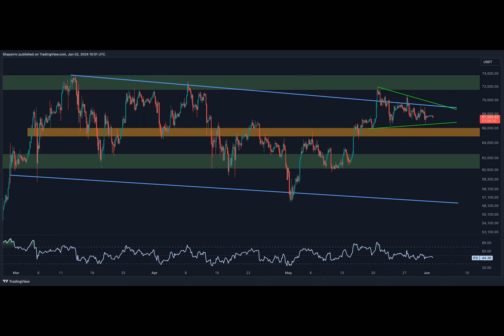Bullish For Bitcoin: This Level Needs to Fall for a New All-Time High (BTC Price Analysis)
Ever wondered what's happening in the world of Bitcoin? Let's dive into its recent price journey. After a thrilling ride towards $71K, did Bitcoin face rejection or find a new support level? Let's explore!